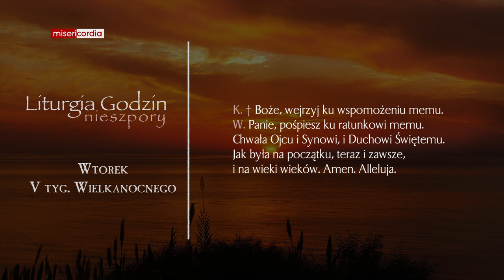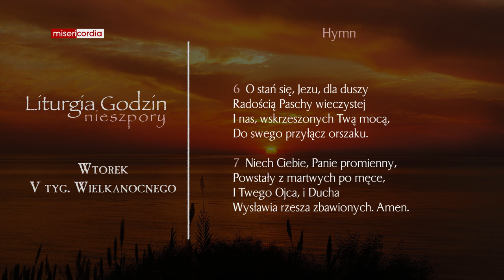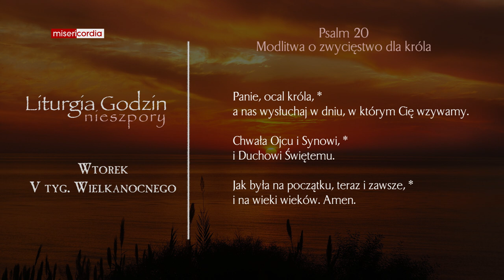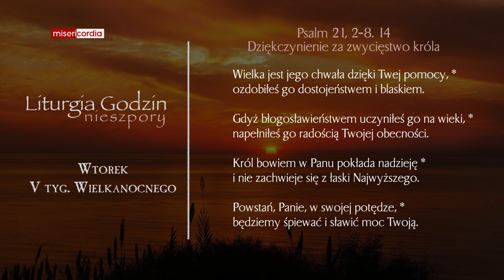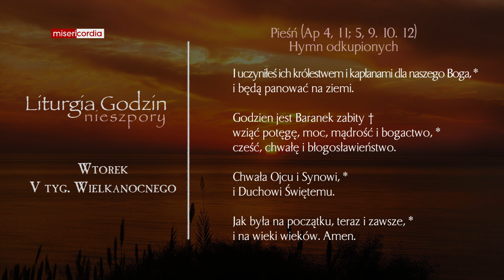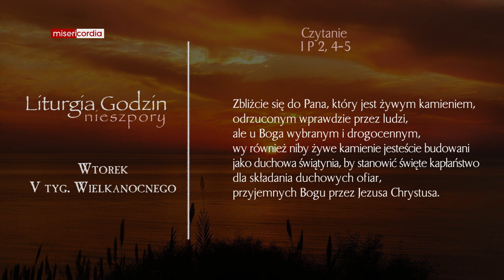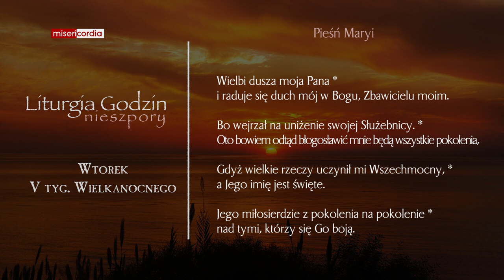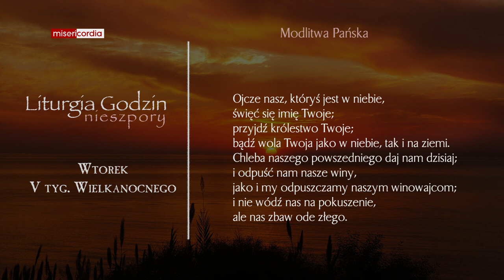Liturgia Godzin | Nieszpory | Wtorek, V tyg. Wielkanocnego